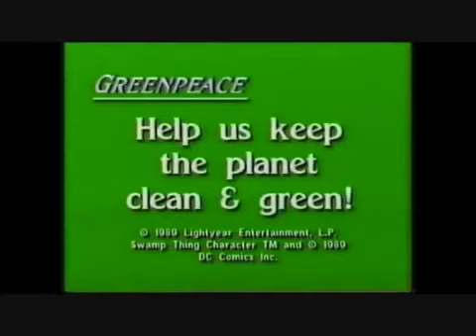PSA Unseen: Greenpeace Swamp Thing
This PSA from 1989 is weird but I like it. So, Return Of Swamp Thing came out that year and DC Comics decided to make an accompanying PSA with the movie. I get it, about as fucking weird as Melvin Van Peebles doing a PSA about safe sex to compliment Sweet Sweetback's Baadasssss Song